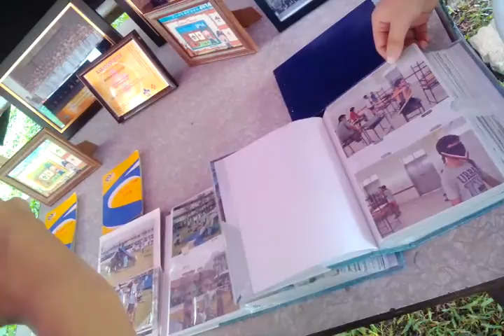Hari canteen part 4-Jit sin (independent) high school, Bukit mertajam -pulau Penang-malaysia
Event in January 2k17-posted on YouTube 04march 2k17